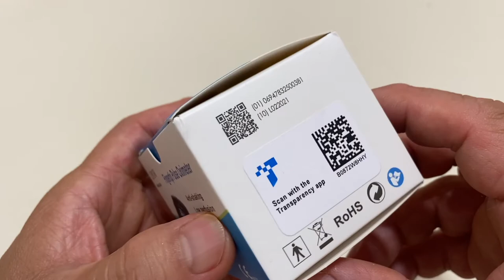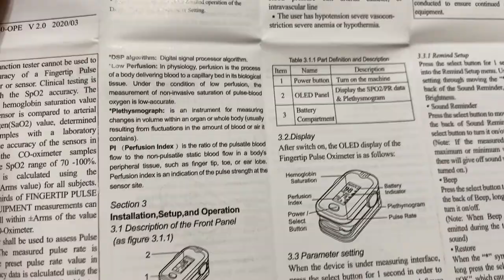LPOW Pulse Fingertip Oximeter, Blood Oxygen Saturation Monitor, Pulse Rate, SpO2 Levels, OLED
- light weight

- other model